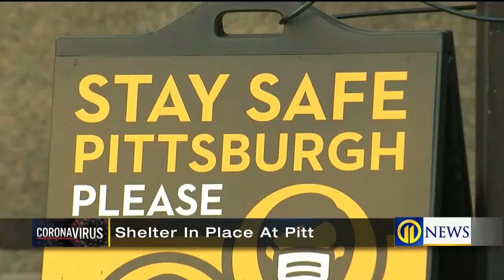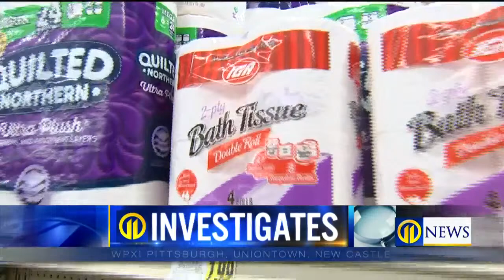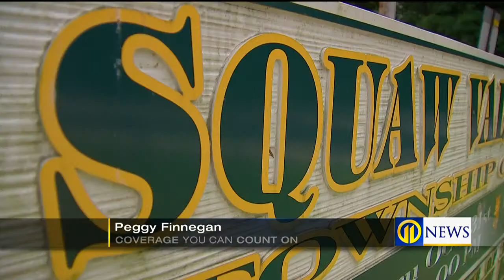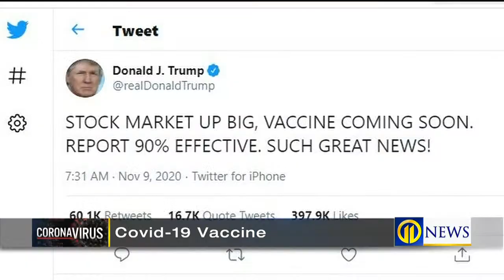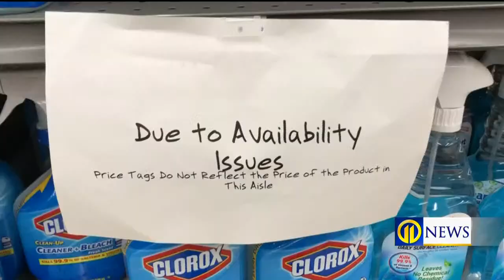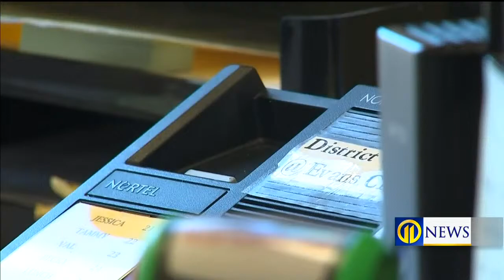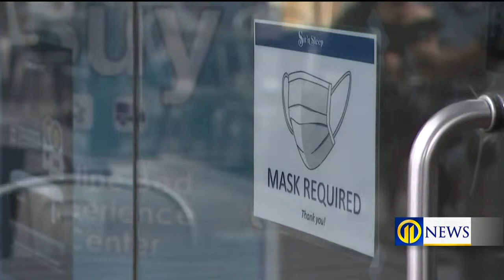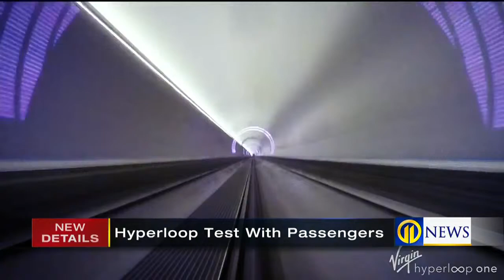Channel 11 News at Noon